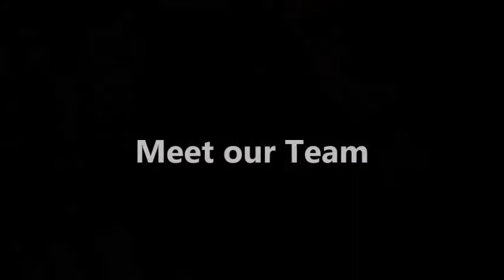ZRD Movie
Welcome to Zona Rosa Dental